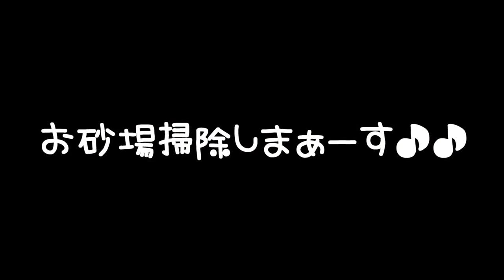お砂場のお砂を交換したら即行で遊び出すかわいいジャンガリアンブルーサファイアハムスター🐹ララちゃん💕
4人とも女の子です。

◆撮影機材◆

≪アリス＊Alice≫
生まれ：2018年4月頃＊2歳5ヵ月＊
品種：ジャンガリアン
性別：女性
体重：34.2ｇ
職業：ペット
趣味：寝る事　食事　もぐる事
好物：お肉　ブロッコリー　かぼちゃ
特徴：温厚でマイペ－スな女の子です。仕草の一つひとつに愛嬌があり、とても癒されます☆

≪バニラ＊Vanilla≫
生まれ：2018年11月頃＊1歳10ヵ月＊
品種：パールドワーフです。
性別：女性
体重：44.5ｇ
職業：ペット
趣味：寝る事　舐める事　立つ事
好物：ブロッコリー　サラダ菜　にぼし
特徴：キレイ好きな女の子です。ハウスの中が女の子らしく造られています。かわいいです☆

≪ララ＊Lara≫
生まれ：2019年7月頃＊1歳2ヵ月＊
品種：ブル－サファイア
性別：女性
体重：56.9ｇ
職業：ペット
趣味：ママと戦う事　かじる事　ママの手の上でくつろぐ事
好物：ブロッコリー　ささみ肉　にぼし
特徴：警戒心が強く近づくとすごい形相で怒られます。なのに手の上に乗るととてもしおらしくなります。

≪リリ＊Liri≫
性別：女性
体重：50.4ｇ
職業：ペット
趣味：寝る事　トンネル遊び
特徴：とっても温厚でのんびりした女の子です。右目が不自由になっても、変わらず元気に走ってもぐってます☆